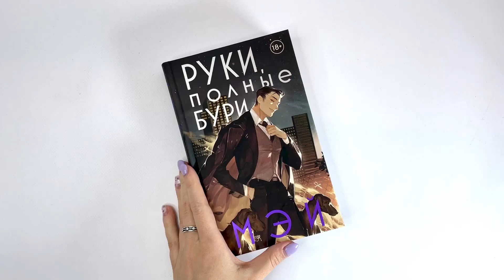Видеолисталка книги Мэй «Руки, полные бури»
Древние боги познали страх смерти, но это было лишь началом.

Кронос вырвался из заточения, и теперь сам мир рассыпается от его присутствия. В стремлении отомстить сыновьям он будит древних чудовищ разных пантеонов. Пока Персефона пытается вырваться из цикла перерождений, а Анубис — совладать с собственной силой, богам предстоит взглянуть в лицо тому ужасу, перед которым бессильны даже они.

Продолжение трилогии «Боги в свете неона», рассказывающей о жизни древних богов в современном мире.

Древние боги в современном мире, живущие в мегаполисе — какими они стали, сойдя со страниц легенд.

Пантеоны разных стран и религий — встреча божеств может стать шагом и к союзу, и к раздору.

Изначальные чудовища угрожают самой сути реальности и бытия. Кто-то должен противостоять им, но даже боги испуганы.

Старые обиды, которые бессмертные существа могут хранить веками, — сыграют ли они роль сейчас, перед лицом опасности, что старше самого мира?